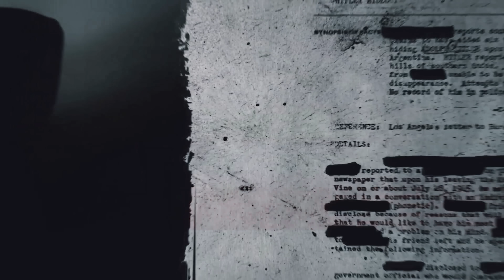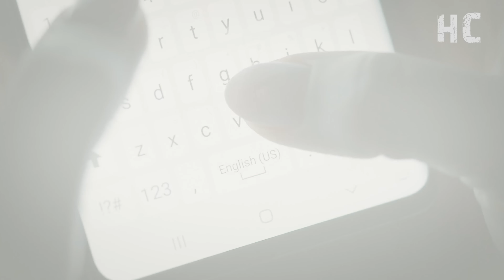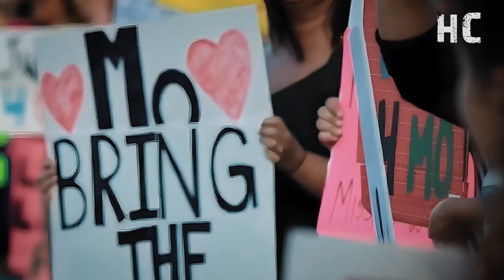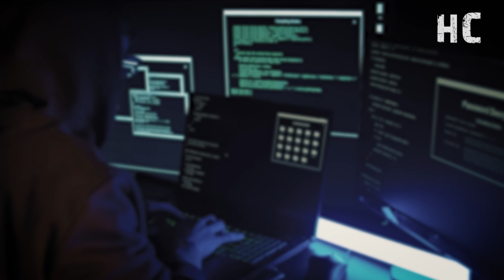RESUELTO: El H0RRlBLE caso de Moreira Monsalve - DOCUMENTAL en español - Historía CriminaI 👁️